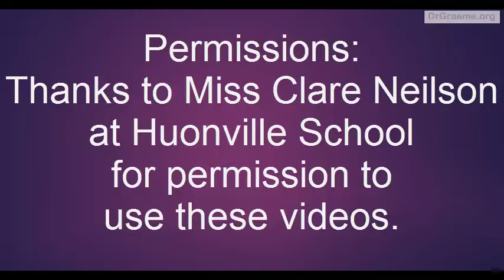29 Examples of Student Tug-Of-War Contests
Here we see some students and their Tug-Of-War Robots, pitted against each other.
Playlist Index:
This is Tutorial 29 of a very gentle introduction to building and programming LEGO EV3 MindStorms Robots for "Absolute Beginners", using either LEGO's EV3 Education or EV3 Home sets.
If you are a new user, we recommend you follow these YouTube tutorials one at a time, because each lesson builds on the previous ones.
We assume that you have had no previous robotics experience, and start this fun course from the very beginning by showing you how to use tiny robots so that you can begin coding quickly. Enjoy!
Tutorial 1: Ying Chen summarizes what this fun series of LEGO EV3 tutorial lessons will teach you.
Tutorial 2: How to build your first robot.
Tutorials 3 to 6: Setting up LEGO EV3 software.
Tutorials 7 to 13: Challenge: How to teach your Robot to move, smile and speak to an "Alien".
Tutorials 14 to 16: Building a new 3-wheeled Robot.
Tutorials 17 to 22: Challenge: Sending your Robot "Around the Moon".
Tutorials 23 to 28: Challenge: How to "Clean a Floor" with your Robot.
Tutorial 29: "Tug of War" Challenge.
Tutorials 30 to 33: Building your third Robot "YayaBot".
Tutorials 34 to 37: Challenge: Robot SUMO.
Tutorials 38 to 45: Challenge: Following a line, Solving Mazes.
Tutorials 46 to 47: Challenge: Clearing a Swimming Pool.
Versions of these YouTube Tutorial LEGO EV3 lessons are also available as an updated 19-page printable pdf document at:
If you are an experienced EV3 user, you can see the individual EV3 tutorials in order at:
Have Fun!
Ying Chen, Yaya Lu and Graeme.